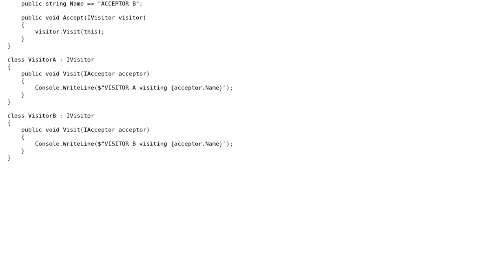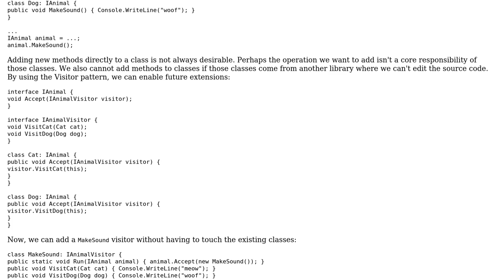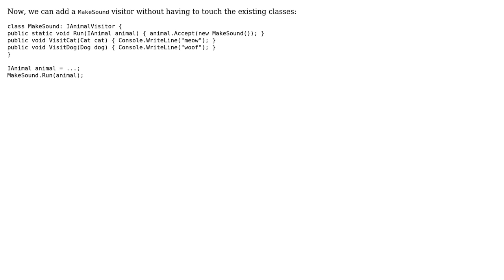Software Engineering: Can't I just use interfaces to implement the visitor pattern?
With thanks & praise to God, and with thanks to the many people who have made this project possible! You are responsible for your own actions.